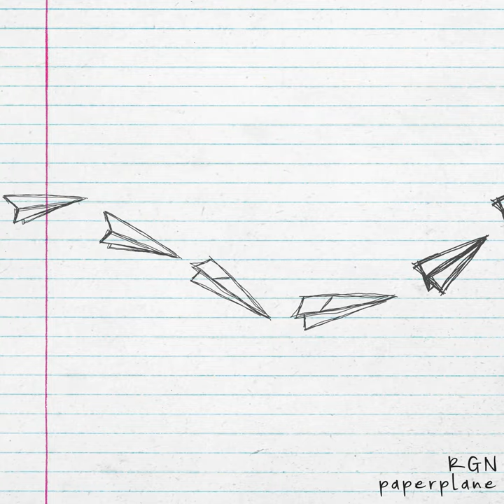paperplane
paperplane · RGN

Lyricist: Hikaru Kimura
Composer: Hikaru Kimura
Lyricist: Sho Sasaki